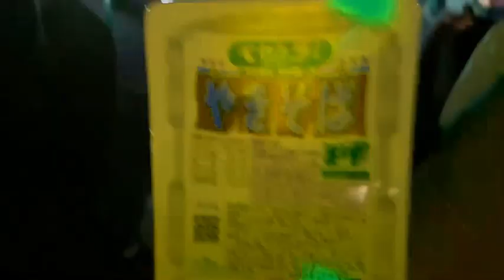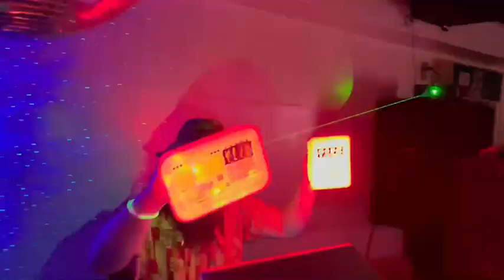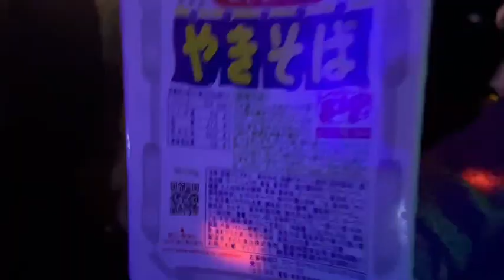YAKISOBA(プロハンバーガーREMIX)/DJ マリアージュ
2022　5/4に行われた「キマってるね！ピクはみ大世界大会…マン！
！」でのDJマリアージュのプレイをPVにしました。

DJマリアージュ aka (株)おくりバント会長 高山洋平